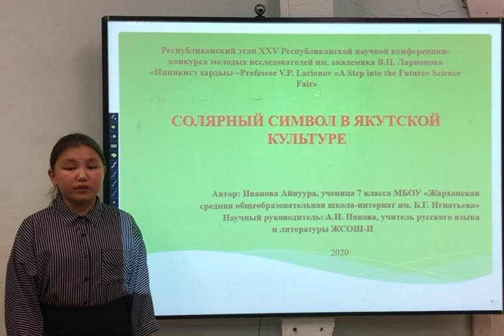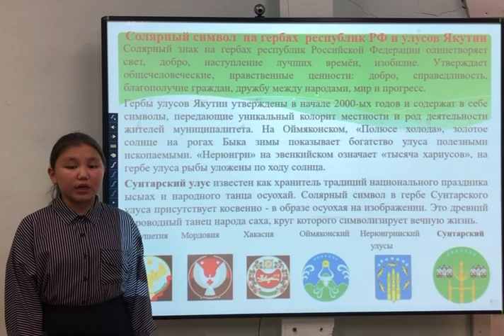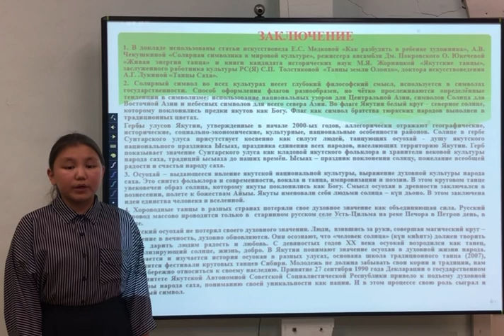Иванова Айнура - Культура и искусство - Культурология и искусствоведение /КУЛИС_ШАГВБУДУЩЕЕ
Тема: Солярный символ якутской литературе

Руководитель: Попова Августина Николаевна, учитель русского языка и литературы

Жарханская средняя общеобразовательная школа - интернат им Б. Г. ИГНАТЬЕВА